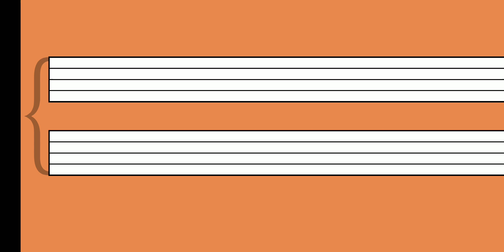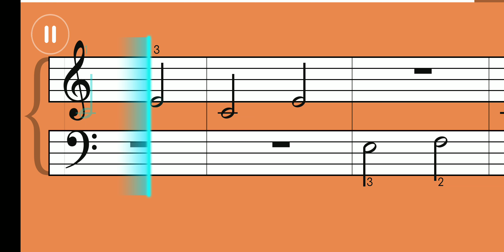67. Lana Del Rey - Video Games - Listen Mode - Piano tutorial - Simply Piano - Essentials II